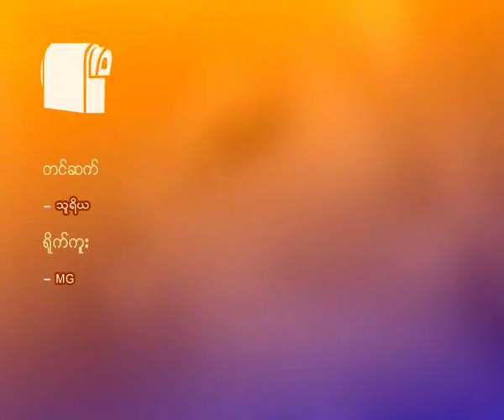Min Ko Naing is invited to receive his award in Canada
ကေနဒါ ႏိုင္ငံ လူ႕အခြင့္အေရး နဲ႕ ဒီမိုကေရစီ ဖြြံ႕ျဖိဳးတိုးတက္ေရး Rights And Democracy အဖြဲ႕က ဥကၠဌ ျဖစ္သူနဲ႕ အေရွ႕ေတာင္အာရွ အထူးကိုယ္စားလွယ္ တို႕ ဟာ  ၈၈ မ်ိဳးဆက္ေက်ာင္းသား ေခါင္းေဆာင္ေတြျဖစ္တဲ့ ကိုမင္းကိုႏိုင္ ၊ ကိုကိုၾကီး တို႕နဲ႕ မတ္လ ၁ ရက္ေန႕ က ကိုမင္းကိုႏိုင္ရဲ႕ ေနအိမ္မွာ ေတြ႕ဆံုခဲ့ပါတယ္။ ကိုမင္းကိုႏိုင္ကို ေပးအပ္ ခ်ီးျမွင့့္ထားတဲ့ John Humphrey Freedom Award ဆု ကို ကေနဒါ ႏိုင္ငံမွာ ကိုယ္တိုင္ လာေရာက္ယူဖို႕ ဖိတ္ၾကားခဲ့ေသာ္လည္း ကိုမင္းကိုႏိုင္ မွာ ႏိုင္ငံကူးလက္မွတ္ မရွိေသးတာေၾကာင့္ သြားေရာက္ လက္ခံယူဖို႕ အဆင္သင့္မျဖစ္ေသးေၾကာင္း ႏွင့္ အျခား ျမန္မာျပည္နဲ႕ ပတ္သက္တဲ့ အေၾကာင္းအရာေတြကို ေဆြးေႏြးသြားခဲ့ၾကပါတယ္